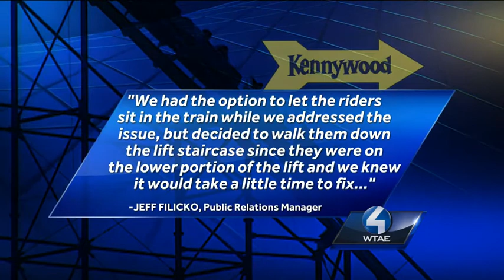Kennywood Park roller coaster gets stuck, riders rescued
State inspectors continue to look into Kennywood's Phantom's Revenge ride after the ride stopped in mid-air Tuesday due to a sensor malfunction.